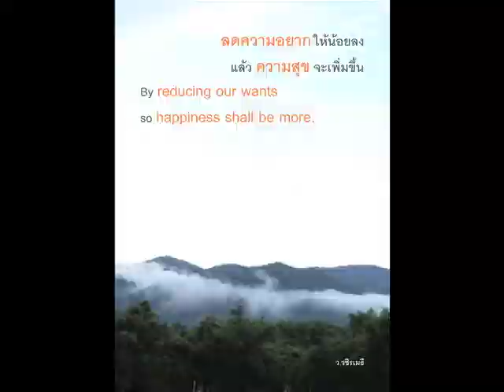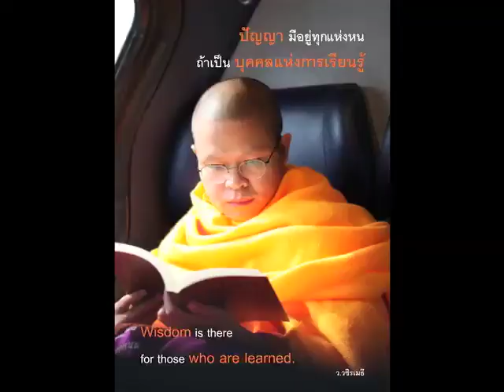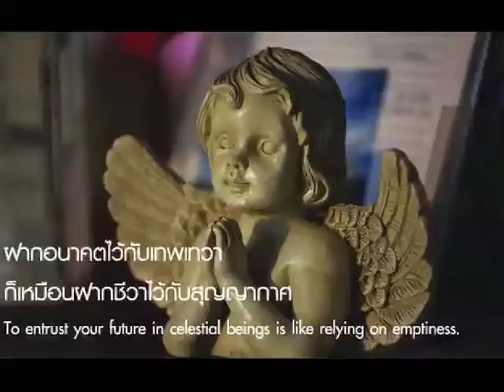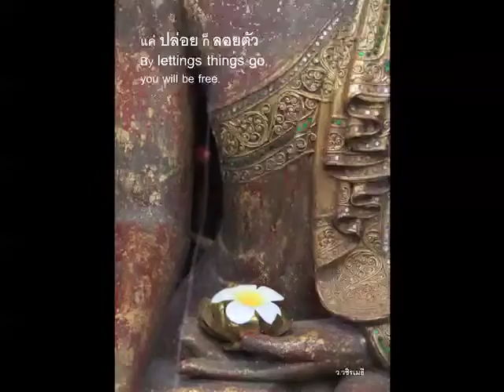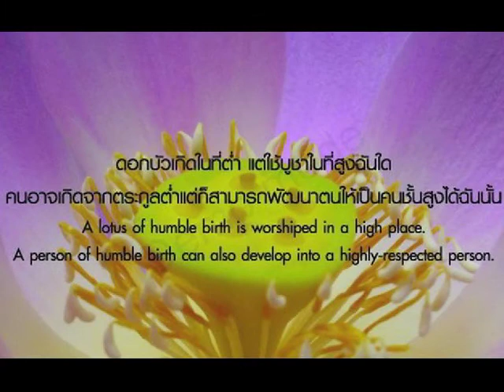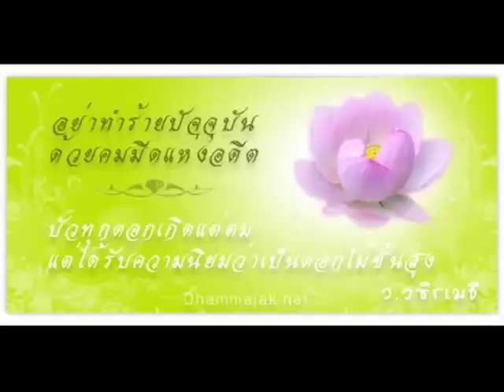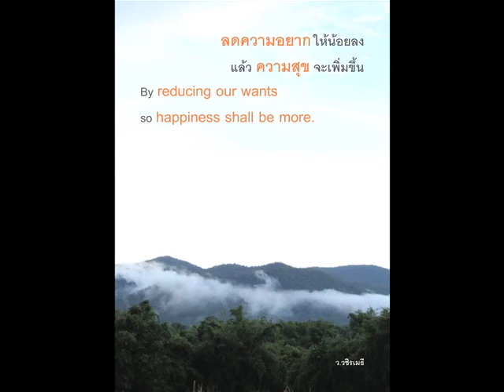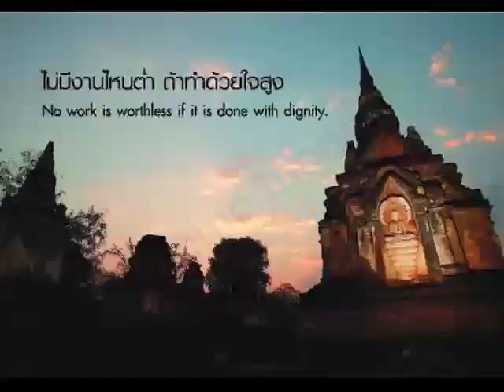V. Vajiramedhi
ธรรมเทศนา เรือ่ง ครองเรือเลิศล้ำ ครองธรรมเลิศลอย โดย ท่านว ววชิรเมธี